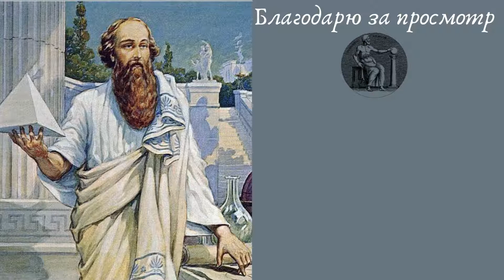Пифагор - Мудрые Цитаты, Которые Должен Знать Каждый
Пифагор Самосский (около 570–490 гг. до н. э.) – один из самых известных древнегреческих философов, мистиков и математиков, создатель религиозно-философской школы. Будучи мудрым учителем, обучал людей различным наукам: математике, медицине, политической деятельности. Внёс весомый вклад в геометрию: всем школьникам известна теорема Пифагора.